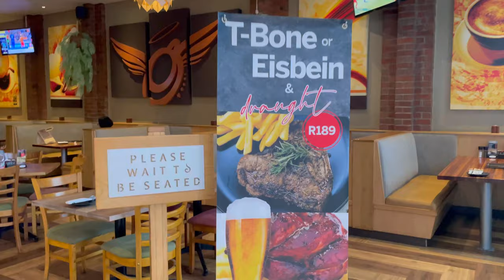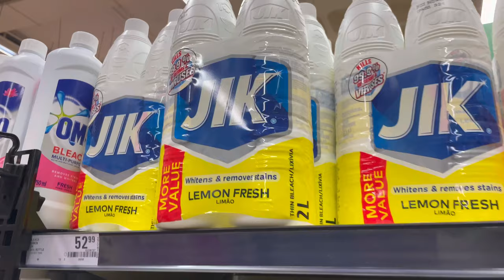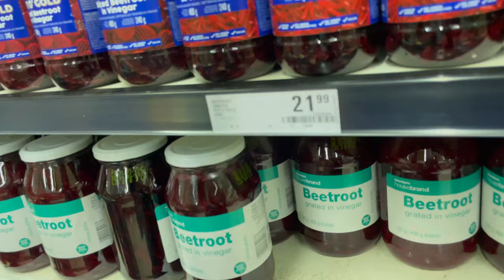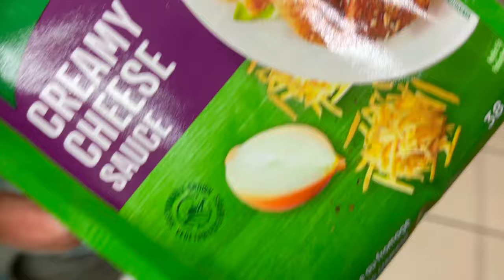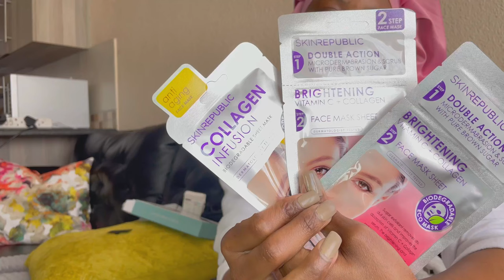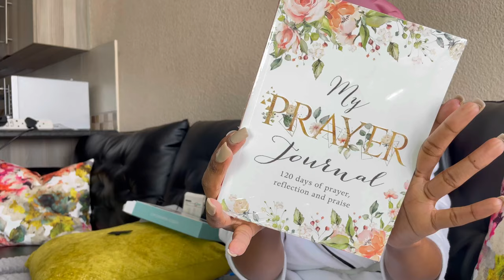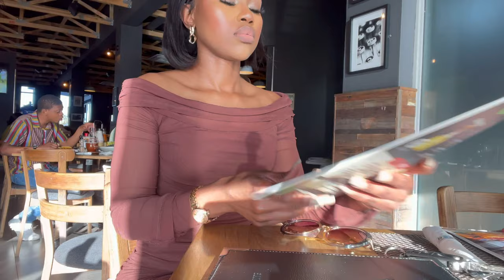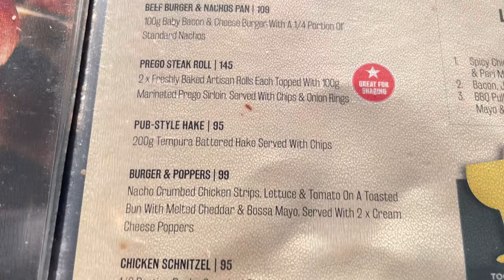VLOG: Breakfast. Grocery shopping. Takealot unboxing and more…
Hi loves💋